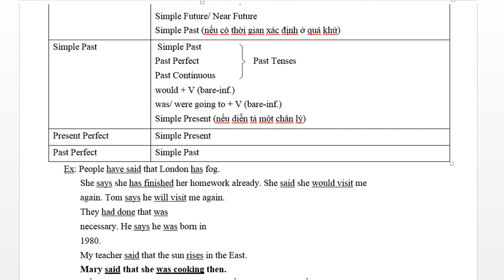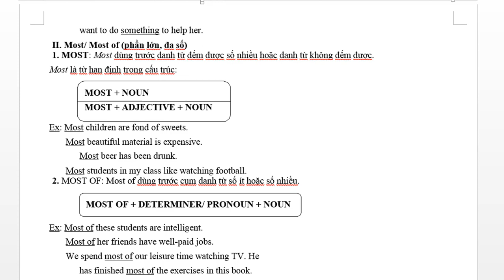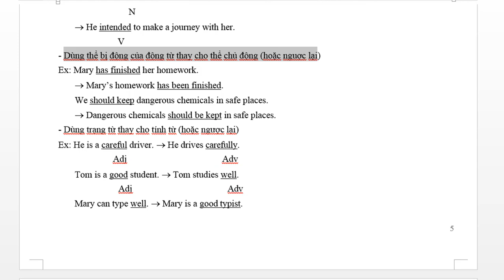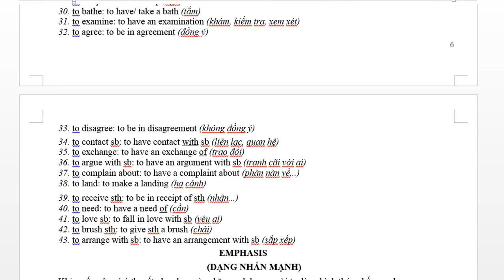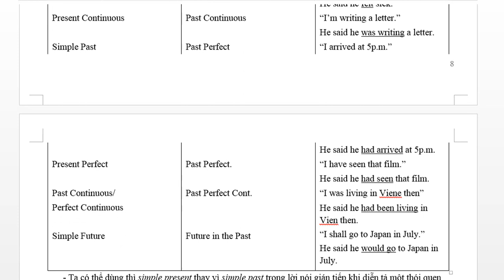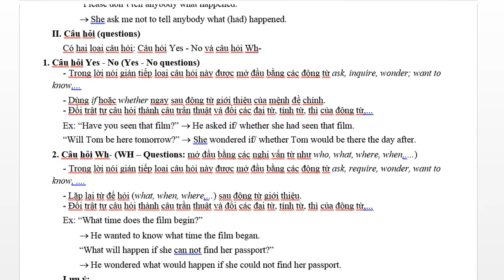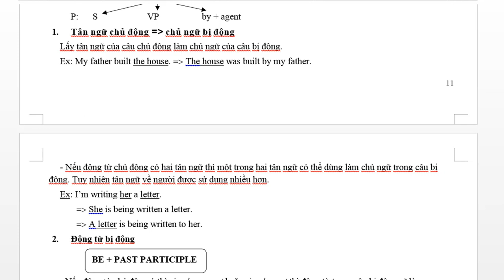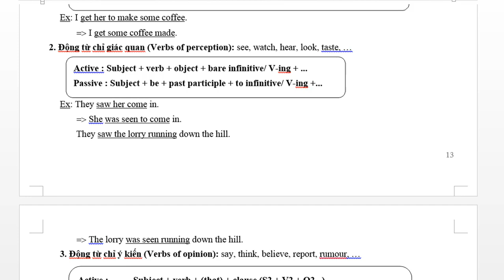SỰ PHỐI HỢP CÁC THÌ,DẠNG NHẤN MẠNH,LỜI NÓI GIÁN TIẾP,CÂU CHỦ ĐỘNG CÂU BỊ ĐỘNG,VĂN PHONG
SỰ PHỐI HỢP CÁC THÌ,DẠNG NHẤN MẠNH,LỜI NÓI GIÁN TIẾP,CÂU CHỦ ĐỘNG CÂU BỊ ĐỘNG,VĂN PHONG,Anh Cùng Vối,hoc tieng anh cung voi,câu điều kiện,câu bị động,các loại câu tiếng anh,lời nói gián tiếp,mạo từ,liên từ,giới từ,cụm động từ,so sánh,trạng từ,ngữ pháp tiếng anh,english grammar,học ngữ pháp tiếng anh,học tiếng anh,tiếng anh giao tiếp,câu bị động tiếng anh,cách dùng câu bị động,câu điều kiện trong tiếng anh,hoc tieng anh,Học Tiếng Anh Cùng Vối

(SỰ PHỐI HỢP CÁC THÌ)
Trong câu có hai mệnh đề trở lên, các động từ phải có sự phối hợp về thì.
I. Sự phối hợp của các động từ trong mệnh đề chính (main clause) và mệnh đề phụ (subordinate clause):
MAIN CLAUSE SUBORDINATE CLAUSE
Simple Present Simple Present
Present Perfect Present Tenses Present Continuous
Simple Future/ Near Future
Simple Past (nếu có thời gian xác định ở quá khứ)
Simple Past Simple Past
Past Perfect Past Tenses Past Continuous
would + V (bare-inf.)
was/ were going to + V (bare-inf.) Simple Present (nếu diễn tả một chân lý)
Present Perfect Simple Present
Past Perfect Simple Past
Ex: People have said that London has fog.
She says she has finished her homework already. She said she would visit me again. Tom says he will visit me again.
They had done that was necessary. He says he was born in 1980.
My teacher said that the sun rises in the East.
Mary said that she was cooking then.
II. Sự phối hợp của các động từ trong mệnh đề chính và mệnh đề trạng ngữ chỉ thời gian (adverbial clause of time):
MAIN CLAUSE ADVERBIAL CLAUSE OF TIME
Present Tenses Present Tenses
Past Tenses Past Tenses
Future Tenses Present Tenses

- Present Tenses: Tất cả các thì hiện tại tùy theo ngữ cảnh của câu.
- Past Tenses: Tất cả các thì quá khứ tùy ngữ cảnh của câu.
- Future Tenses: Tất cả các thì tương lai tùy ngữ cảnh của câu. Ex: He never goes home before he has finished his work.
I often read a newspaper while I am waiting for the bus.
We will go as soon as you have finished your work. It was raining hard when I got there.
The train had already left when I arrived at the station. Please wait here until I come back.
* Mệnh đề trạng ngữ chỉ thời gian thường được bắt đầu với các liên từ chỉ thời gian:
- when/ as: khi - until/ till: cho đến khi
- just as: ngay khi - whenever: bất cứ khi nào
- while: trong khi - no sooner... than: ngay khi
- before: trước khi - hardly... when: khó... khi
- after: sau khi - as long as: chừng nào, cho đến khi
- as soon as: ngay sau khi - since: từ khi
Lưu ý:
Không được dùng thì tương lai (Future Tenses) trong các mệnh đề trạng ngữ chỉ thời gian (có thể thay
bằng thì hiện tại).
- Trong trường hợp dùng từ nối since lưu ý:

Ex: She has played the piano since she was ten years old.
He has been studying English since he came here.

EXPRESSION OF QUANTITY
(SỰ DIỄN TẢ VỀ SỐ LƯỢNG)
I. Some/ any (một ít, một vài)
1. SOME: Some được đặt trước danh từ đếm được số nhiều (plural countable noun) hoặc danh từ không
đếm được (uncountable noun) trong câu xác định.
Ex: I want some milk.
He saw some strangers in his house yesterday. My mother needs some eggs.
Đôi khi some được dùng trong câu hỏi (mời ai dùng thêm gì hoặc một đề nghị lịch sự)
Ex: Would you like some more coffee?
May I go out for some drink?
2. ANY: Any thường được đặt trước danh từ đếm được hoặc danh từ không đếm được trong câu phủ định hoặc nghi vấn.
Ex: Do you want any sugar?
She didn’t see any boys in her class. Does your sister need any eggs?
Lưu ý:
Các đại từ phiếm chỉ (something, anything, someone, anyone, somebody,...) cũng theo cách dùng trên. Ex: I don’t see anything on the table.
Is there anybody in your house now? I want to do something to help her.
II. Most/ Most of (phần lớn, đa số)
1. MOST: Most dùng trước danh từ đếm được số nhiều hoặc danh từ không đếm được.
Most là từ hạn định trong cấu trúc:

Ex: Most children are fond of sweets.
Most beautiful material is expensive. Most beer has been drunk.
Most students in my class like watching football.
2. MOST OF: Most of dùng trước cụm danh từ số ít hoặc số nhiều.
Ex: Most of these students are intelligent.
Most of her friends have well-paid jobs.
We spend most of our leisure time watching TV. He has finished most of the exercises in this book.
♦ Các cụm danh từ đứng sau most of thường xác định (phải có the, this, these, those,... hoặc các tính từ sở hữu my, his, her...)
Ex: Most boys and girls have given thought to their future job.
Most of the boys and girls in my class want to choose well-paid jobs.